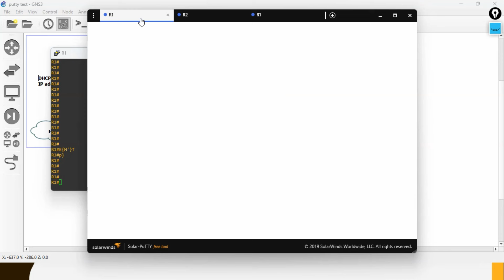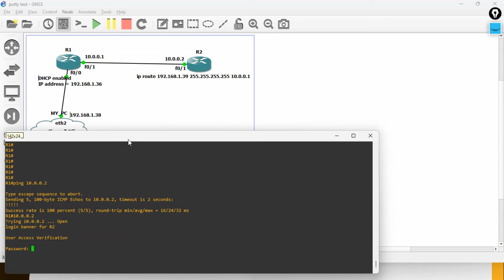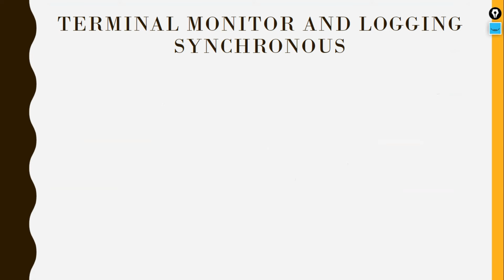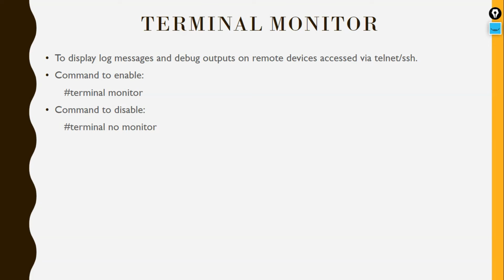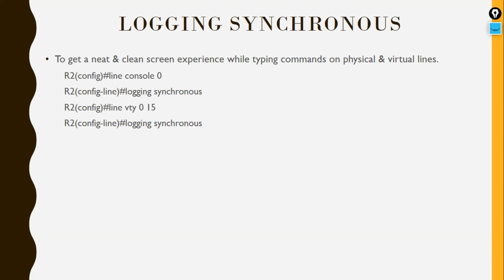157. CCNA 200-301 Full Course in Hindi 2024 | Logging Console, Logging Synchronous, Terminal Monitor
In this video, we are going to talk about:
Logging Console, Logging Synchronous & Terminal Monitor

To get all the slides used in the videos.